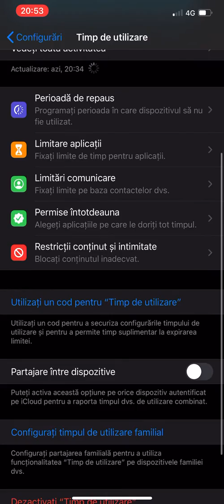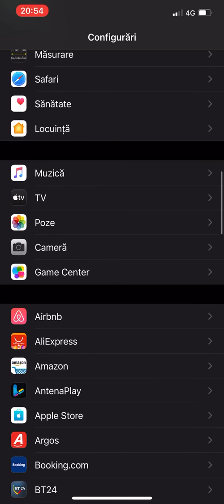Iphone 11 Pro Max - Configurari